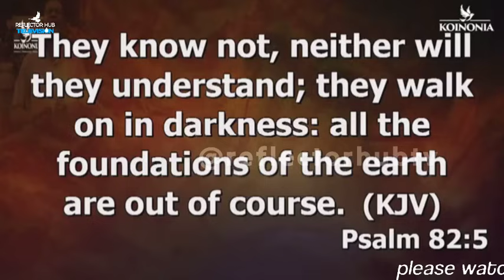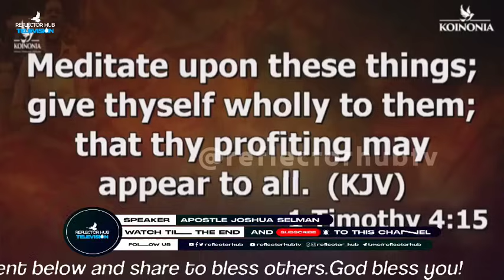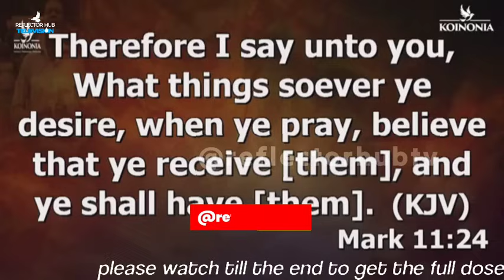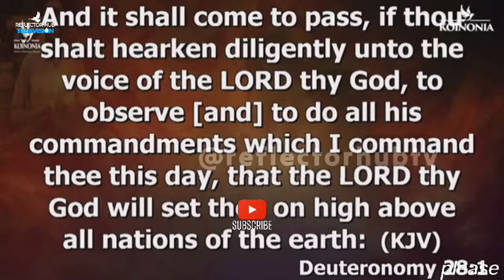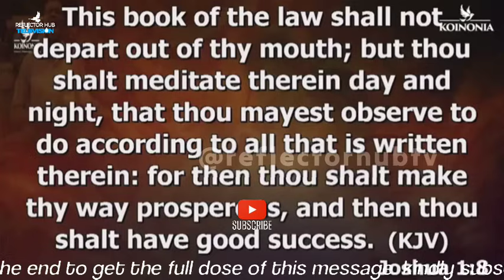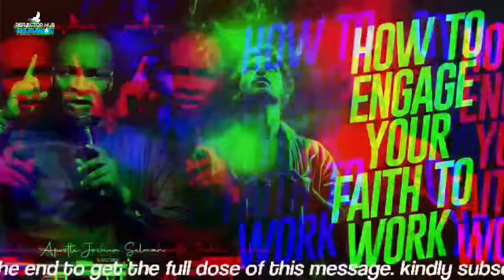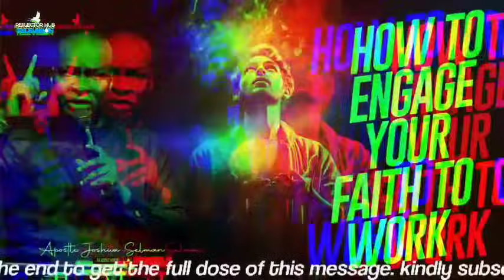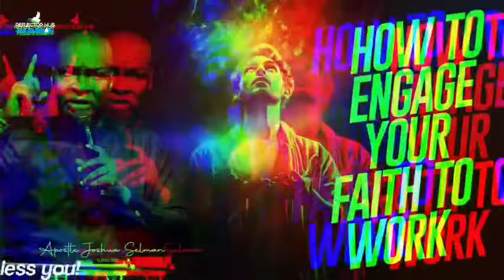DANGEROUS KEYS TO PRODUCE BIBLE FAITH OF GOD - APOSTLE JOSHUA SELMAN